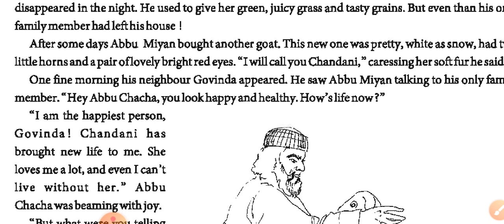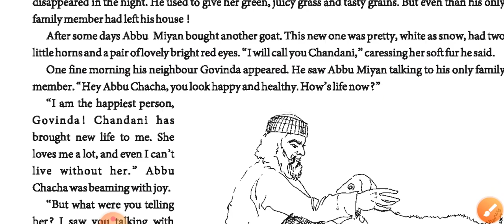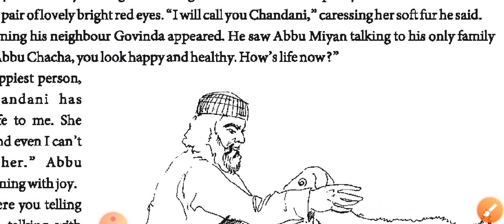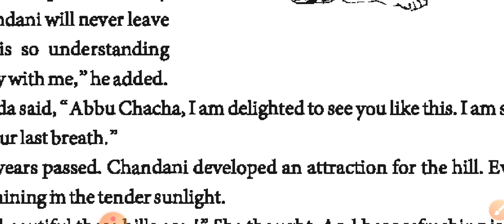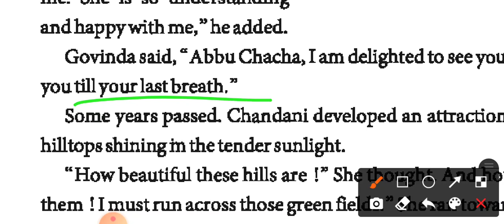Std-9 unit 4 part-2